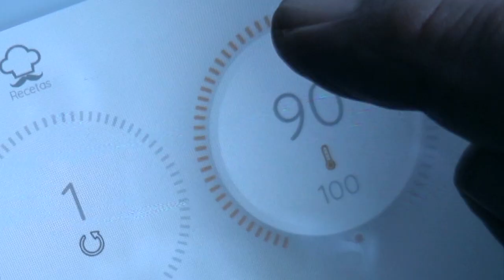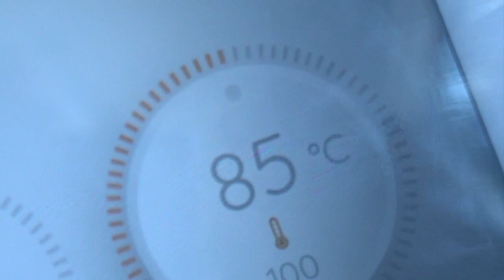Aletes de pollastre al forn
sucarrimem les aletes per eliminar les restes de plumes.
seleccionem unes quantes espècies: coriandre, pebre negre, cúrcuma, anís estrellat i alls.
les sofregim una mica i les deixem coure en un brou de carn.
afegim les aletes i les deixem coure a foc baix durant uns 45'
retirem les al aletes i reduim el brou a una quarta part.
possem les aletes al forn per tal de que quedin ben daurades  i les portem a taula acompanyades del brou reduit.
Bona Cuina i millor Taula